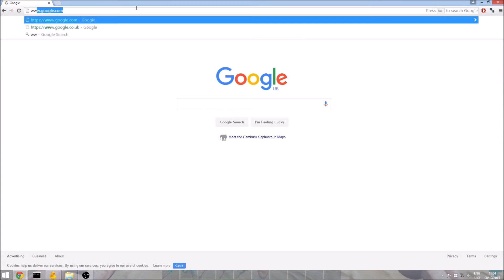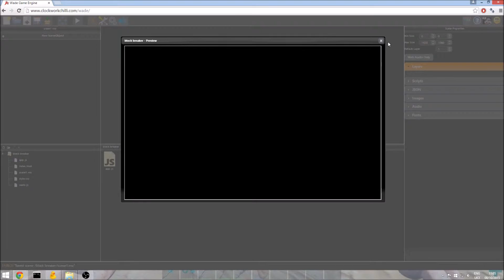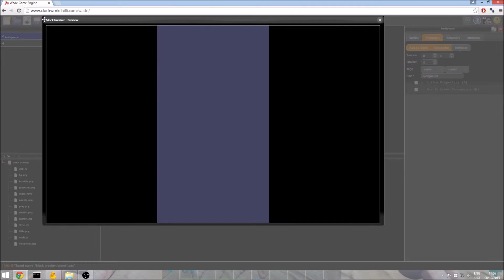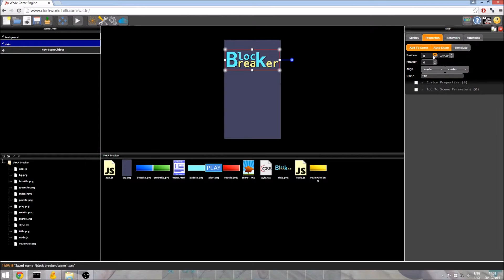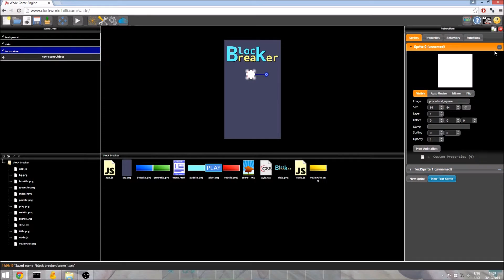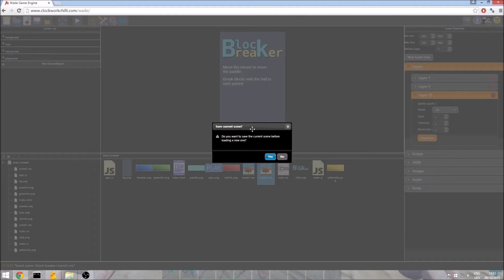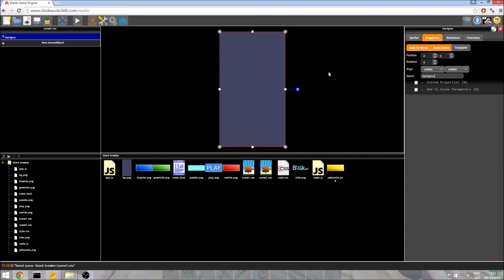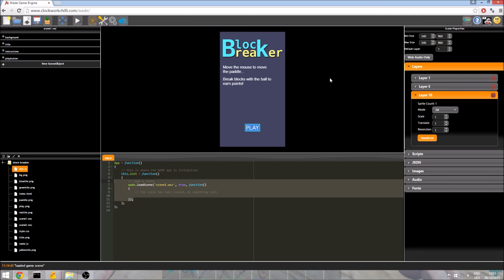How to make HTML5 games - Breakout Part 1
In this video we make a simple clone of the classic breakout game using wade, our free html5 game engine.
In part 1 we create the menu and set up our scenes.